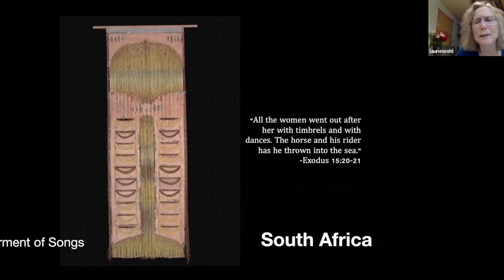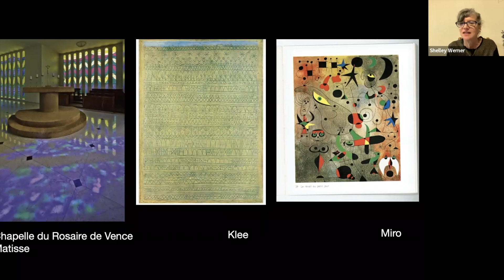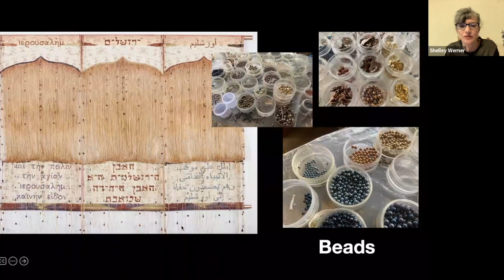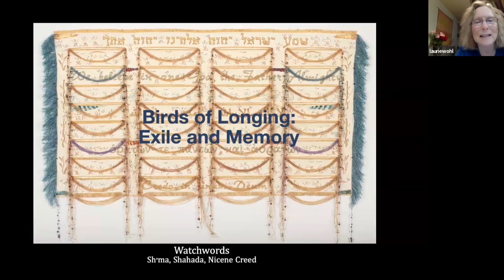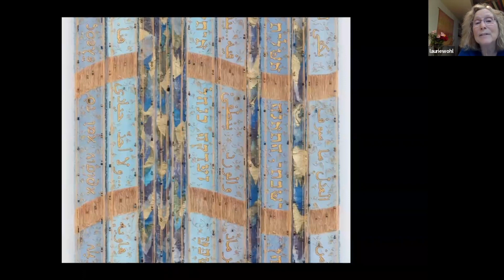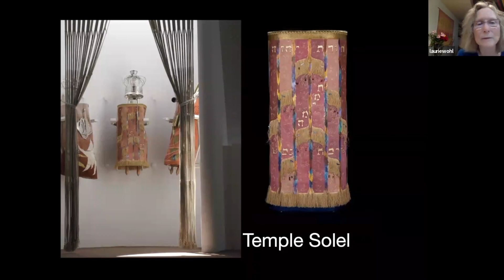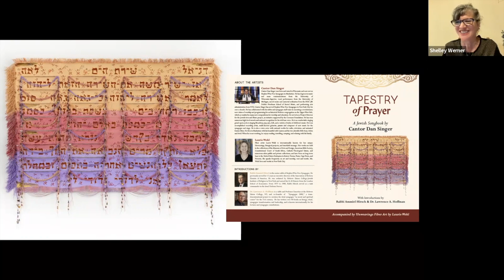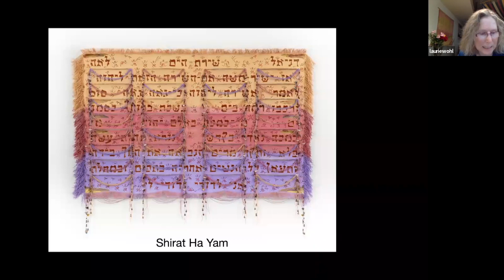Laurie Wohl Full Episode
On January 18, 2023 Laurie Wohl was our special guest. She shared with us the backstory of her amazing art. This is the full episode as it appeared on that day.